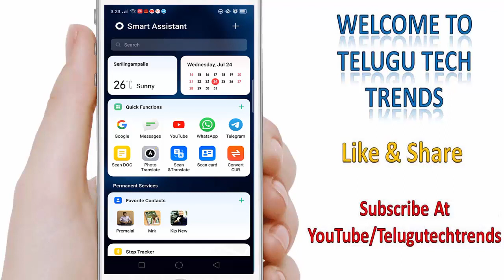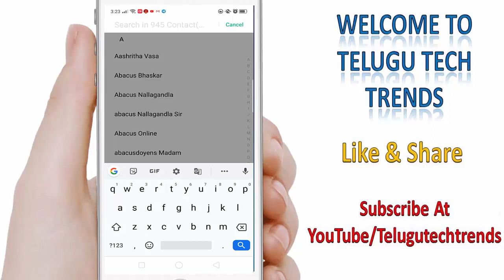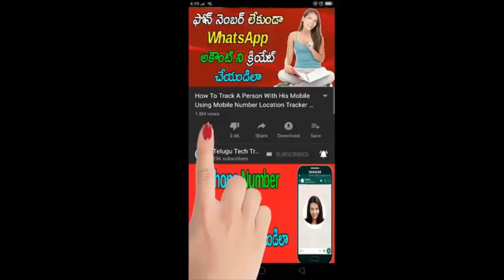Trick To Send WhatsApp Message Without Appearing Online 2019 | Telugu Tech Trends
Best Audio Editor App For Android Devices | Edit Audio Using Your Mobile Phone | Telugu Tech Trends

How To Upload Our Own Developed App In Google Play Store | Telugu Tech Trends

How To Update/Add Bank Details in Google Adsense Account To Receive Payments | Telugu Tech Trends

How to Control Your Mobile Device With Your Voice | Google Voice Accees App | Telugu Tech Trends

How To Schedule Uploads On YouTube Channel | Schedule YouTube Uploads | Telugu Tech Trends

How To Transfer Paytm Gold From One Account To Another Account | Telugu Tech Trends